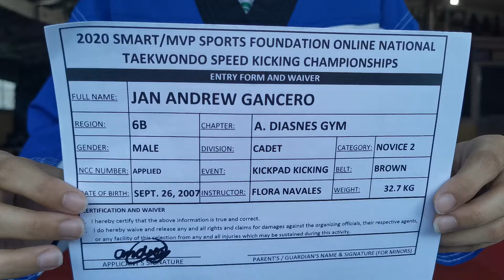JAN ANDREW GANCERO - KICKPAD KICKING